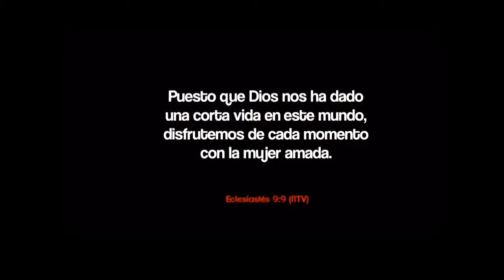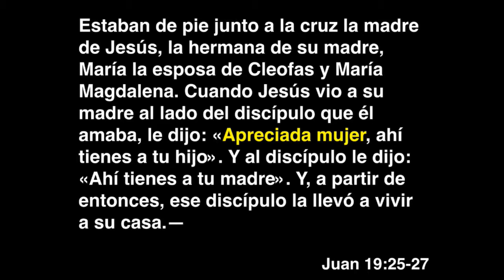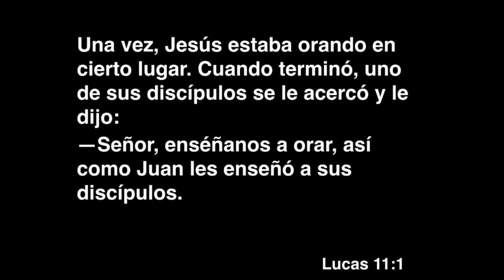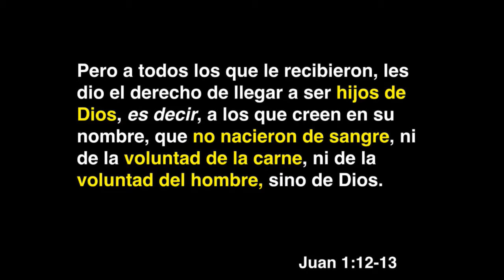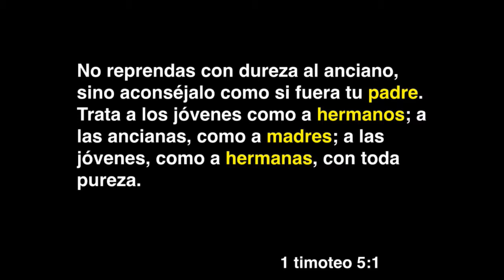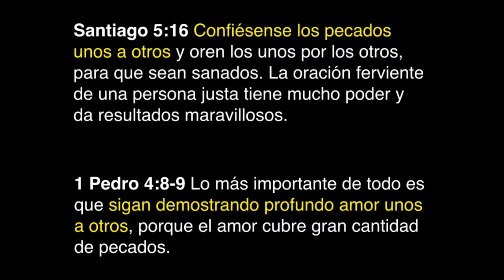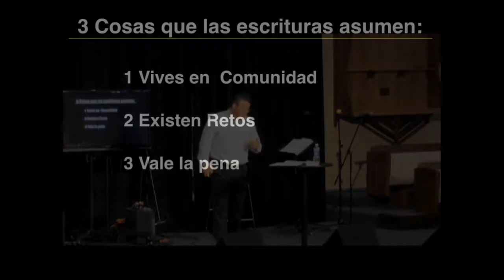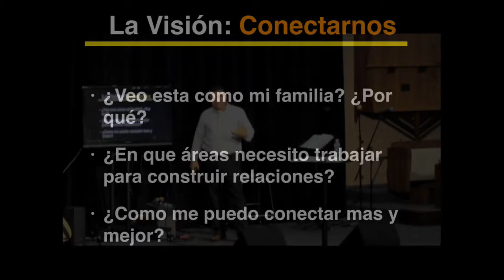Conectate con Dios. Parte 3: Conectate con tu Iglesia.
Iglesia de Cristo el Faro